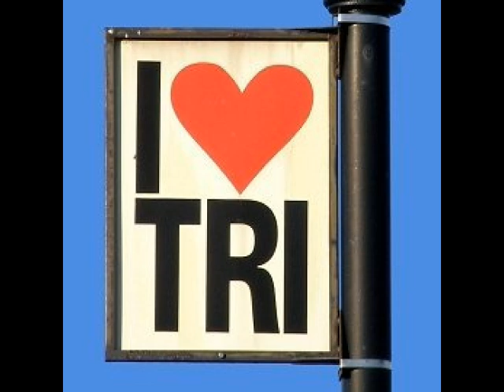Dr. Márkus Gábor triatlonos életműve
A tiszaújvárosi triatlon mint életmű, az alapító szemszögéből.